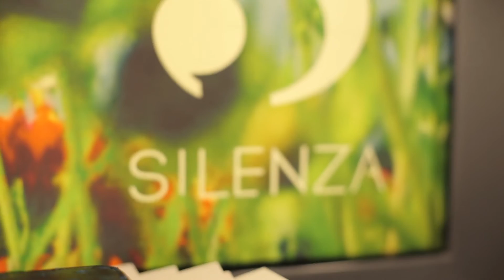SILENZA club (1st meeting)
Даша Малахова, Ирина Данилевская и психолог талант-шоу «Голос країни» Марина Гуменюк учили украинок, как поверить в свои силы.
14 июня в Киеве состоялось открытие женского клуба SILENZA. Беседы, тренинги и мастер-классы для всех желающих проводили известные self-made женщины, звезды, психологи и диетологи, а визажисты дали несколько практичных советов по идеальному макияжу.

“Мы называем SILENZA клубом, но скорее это серия неформальных девичников. Это встречи за бокалом шампанского, кусочек выходного дня, который вы можете уделить себе, чтобы поговорить по душам о важном. Это беседы с самыми интересными людьми страны, возможность узнать истории звездного успеха, обсудить самые острые проблемы с лучшими психологами и научиться самым разным вещам: от макияжа в стиле nude до идеального сэлфи. Клуб SILENZA — социальный проект, все встречи бесплатны для посещения. Наша главная цель — помочь женщине поверить в себя, в свои силы, раскрыть свой потенциал и убедить ее, что она самая лучшая».

В бутике SILENZA, ТРЦ DREAM TOWN в рамках первой встречи гости присоединились к беседе с основателем и главой Ukrainian Fashion Week Ириной Данилевcкой о том, как совмещать карьеру и семью и идти вперед, невзирая на любые трудности.
Вскорее телеведущая и автор проекта Kartata Potata Даша Малахова собственной историей вдохновляла девушек полюбить неидеальную себя.
Психолог шоу «Голос країни» Марина Гуменюк раскрывала секреты идеального брака, а также все желающие смогли принять участие в наглядном мастер-классе визажиста-стилиста «Евровидения» Игоря Игнатенко на тему макияжа в стиле nude.
На десерт фитнес-тренер Лина Вертагус убедила всех присутствующих, что стать красоткой за два месяца - реально!